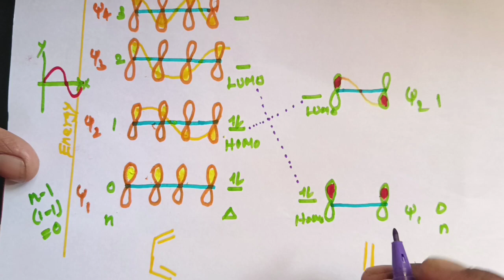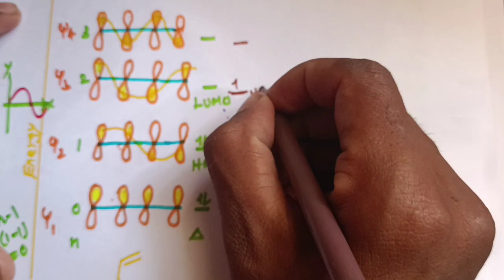Frontier orbital diagram of 4+2 cyclo addition reaction in Tamil/CSIR NET GATE SET/